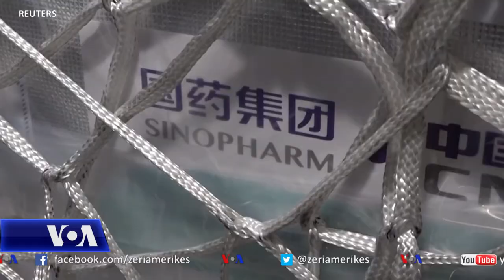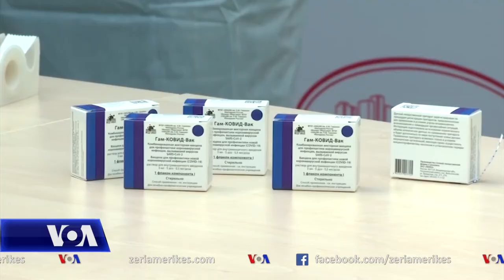Analistët: Kina dhe Rusia përdorin vaksinën për ndikimin në Ballkan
Në një kohë kur shumë vende kanë vështirësi për të siguruar doza të mjaftueshme vaksinash për koronavirusin, Kina ka shtuar përpjekjet për të shpërndarë vaksinat e saj në Ballkan. Disa ekspertë thonë se kjo është një përpjekje për të rritur ndikimin e saj në rajon